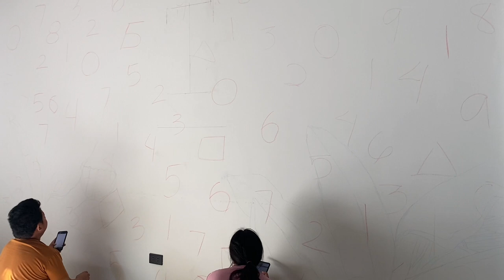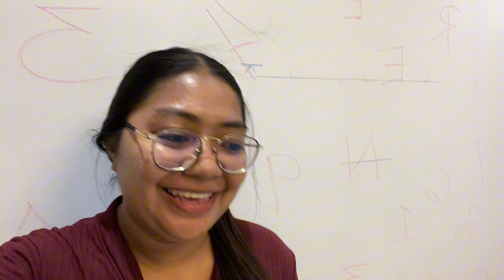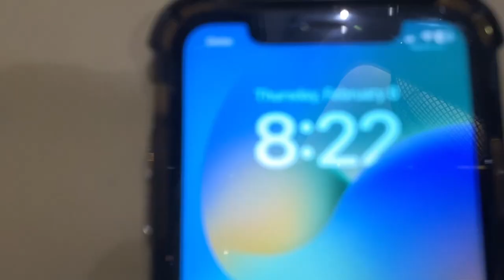Mural Painting for The Clav Villa • 93rd Mural Vlog • Momentum Art Gallery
Thank you so much for trusting us to do Mural Painting!

Please visit our Facebook Page and message us. We are always available for scheduling!

Thank you mga ka-Momentum! To God be the Glory!